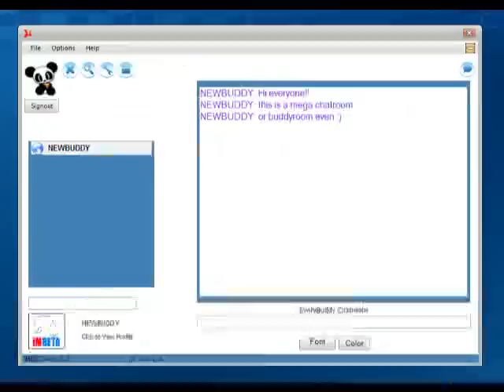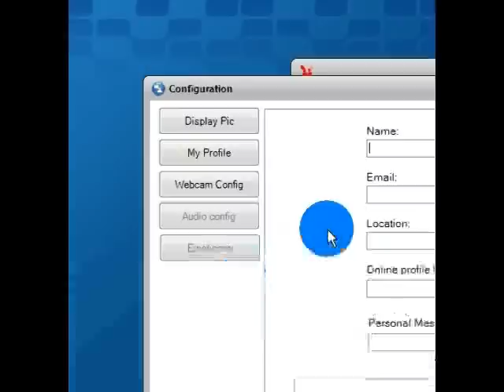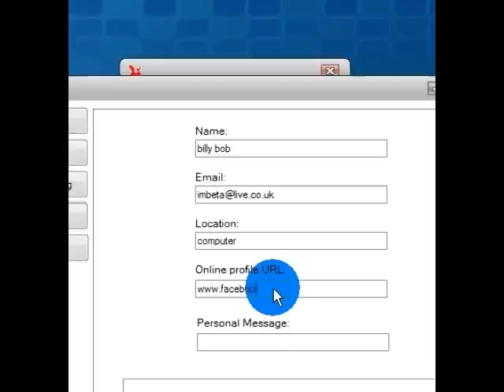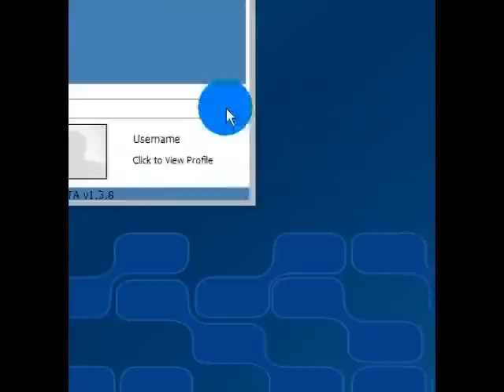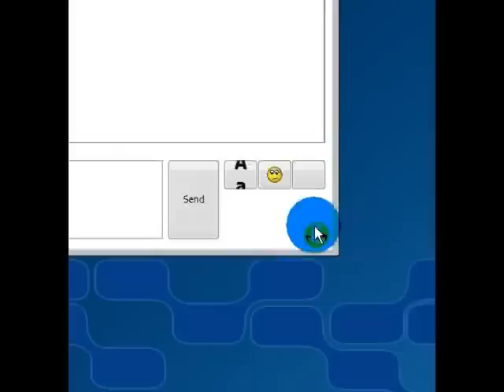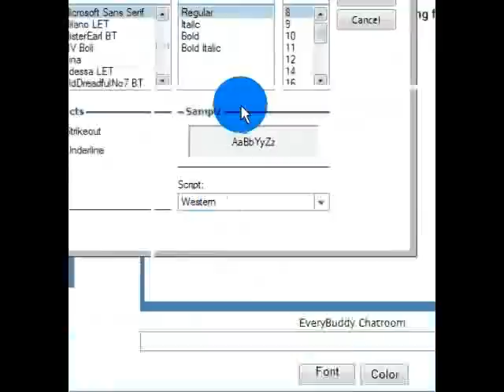iMBETA instant messenger Visual basic 2005/2008 (VB) chat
iMBETA is an instant messenger program created in VB 2005. NO 3rd party SDK/API/DLL's were used! it has some grate features and comes with its own server so you can setup your own instant messaging network. source code will also be availble when its released and if you are interested & want to know when its available please email me at sorry about the video quality i cant find a good screencapture software.